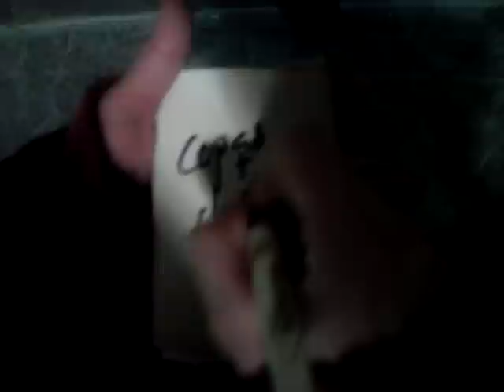Amanda y Adrian relaciones públicas del bar Pitiki en c/elvira (14/2/2011)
Relaciones públicas de Granada, la increible AMANDA y ADRIAN trabajando para el Bar PITIKI, en plena calle ELVIRA, en el centro histórico de Granada. Este video forma parte del futuro documental sobre relaciones públicas trabajando a pie de calle en Granada, un auténtico festival de entrañables conexiones con personas, que en principio caminan sin rumbo buscando diversión y acaban siendo seducidos por nuestros amigos, formando parte e intregrandose es una casi performance, con el objetivo de conducirles al bar deseado, pero con una originalidad y frescura fuera de lo normal. Es casi teatro, casi performance, casi un simple trabajo de relaciones públicas y casi una forma de vivir, todos ellos, los relaciones públicas y los transehuntes están intimamente unidos por un destino en común, un deseo joven, una frescura pueril, todo enmarcado en su época, en su lugar y en una Granada estudiantil que aún sostiene una forma alegre de vivir la vida, improvisando y armando el JALEO que se merece estar vivo.